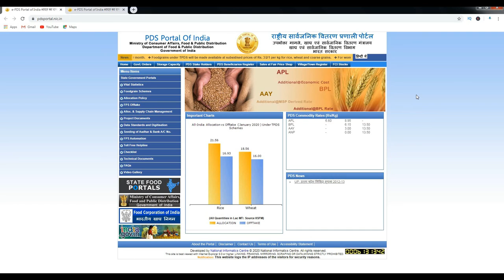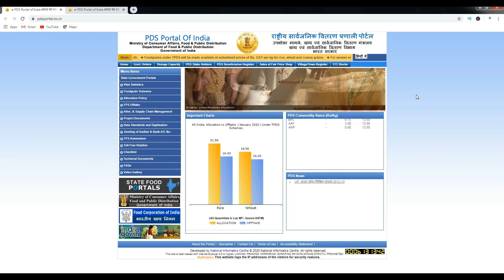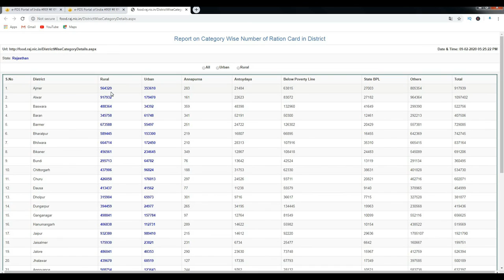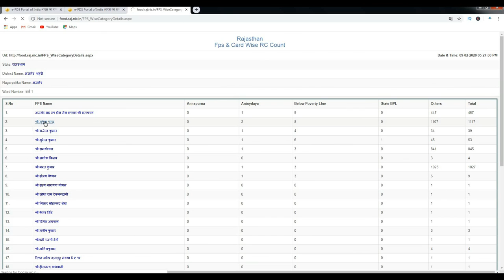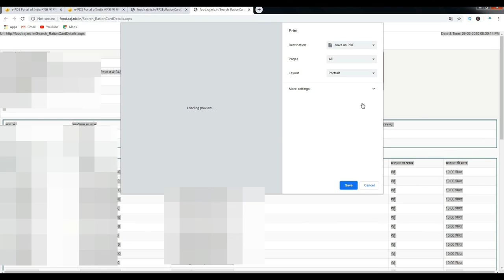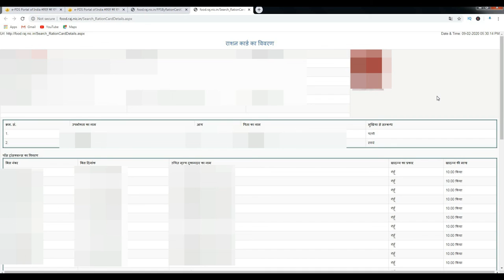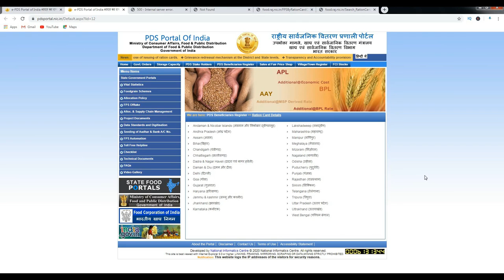How to Download Ration Card Online 2020 (Without ration card number)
Download Ration Card Online 2020 (Without ration card number)
In this video i will show you how to download ration card online in 2020 without ration card number and download your passbook in this video you will check your ration card detail online like family members,age and everything

keep watching

keep supporting

thankyou.